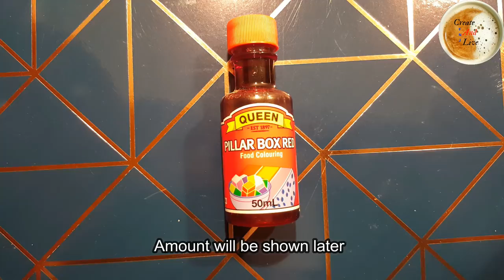লাচ্ছা জর্দা সেমাই l Semai Narkeler Jorda l Laccha Semai Jorda l Sweet Vermicelli l Dry Seviyan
Ingredients :
1.Laccha semai/saviyan/vermicelli- 1 Cup(measured with 250ml liquid capacity cup)
2.Sugar white granulated- 1/4th Cup = 4 tablespoons
3.Desiccated coconut- 1/4 th Cup OR Freshly grated coconut- 1/8th Cup
4.Bay leaf- 1 small
5.Cinnamon stick- 1 (1 inch long)
6.Cardamom pods- 2
7.Water normal temperature- 1/3rd Cup = 13.5 Tablespoons
8.Ghee(clarified butter) OR//Melted butter- 1.5 tablespoons
9.Food colour(red- liquid/jello)-5 drops OR//Saffron color powder as required

Y U M M Y